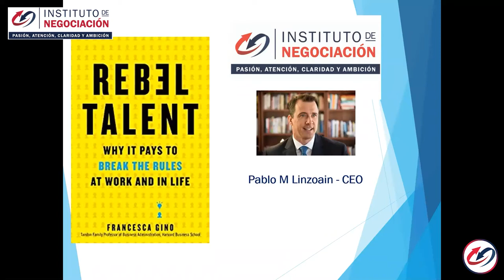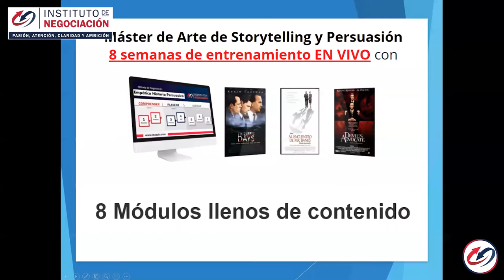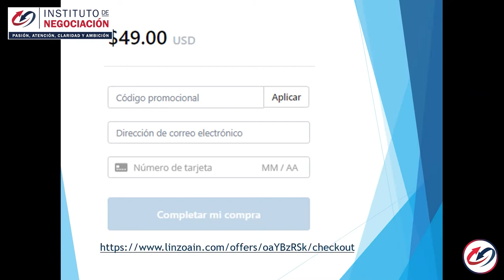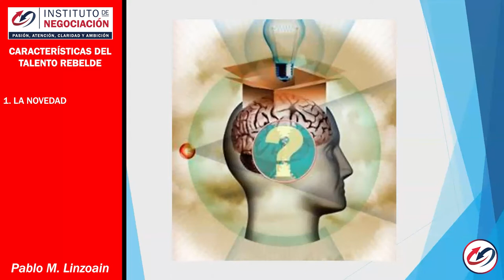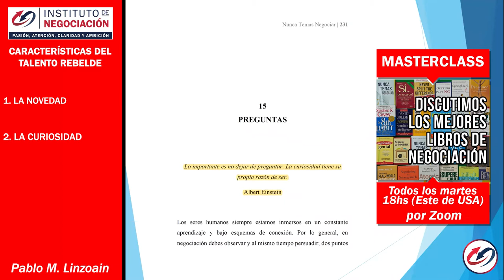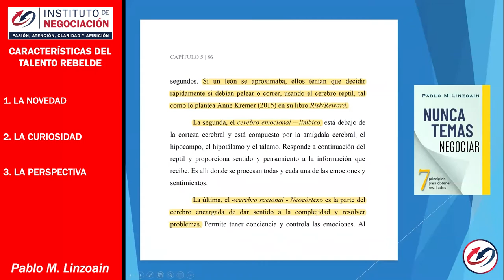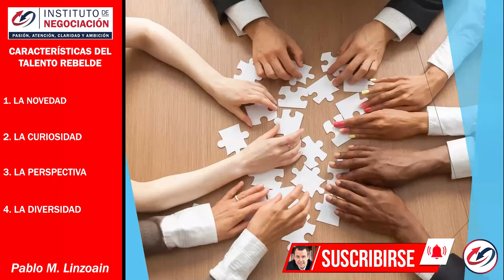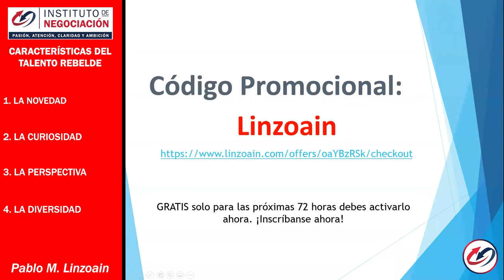Rompiendo Las Reglas: Conviértete En Un TALENTO REBELDE EXITOSO - MASTERCLASS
👉🏻 El destacado experto internacional en negociación, Pablo M. Linzoain, muestra Rompiendo Las Reglas: Conviértete En Un TALENTO REBELDE EXITOSO  - MASTERCLASS

Obtene tu copia de mi libro